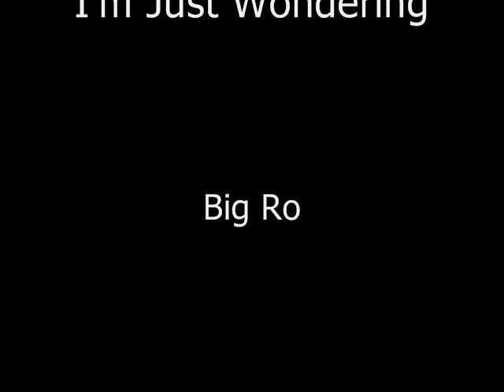Big Ro and JBird ft. Jennifer Nicole - "I'm Just Wondering"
Recorded in Strong Side Studios
Produced by Pavel
Shadowville Beat
Photography and Videography by Kim Manfre
Video Directed and Edited by Jessica Fare